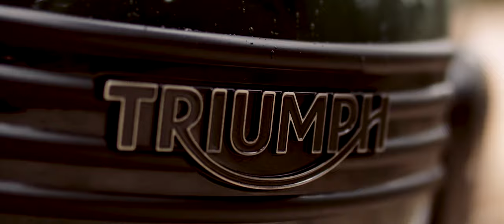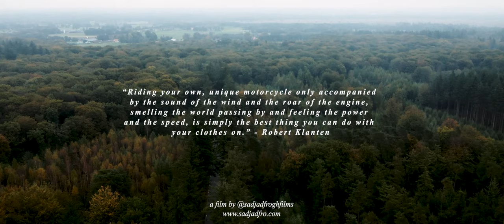EPIC CINEMATIC MOTORCYCLE RIDE [BM URSA mini G2 4.6K] + [Sigma 18-35 mm] // Triumph Bonneville T120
D.O.P: Sadjad Frogh
Camera: BLACKMAGIC URSA MINI PRO G2
Lens: SIGMA 18-35MM F/1.8 DC HSM ART

for all of my work.